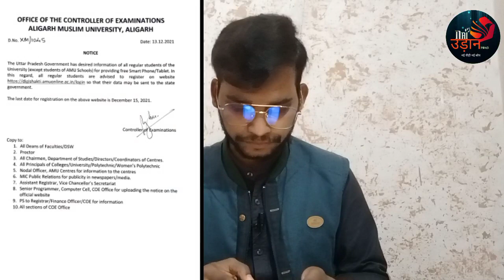Good News for AMU and UP Students | Golden Offer from UP Government | free smart phone/tablet.